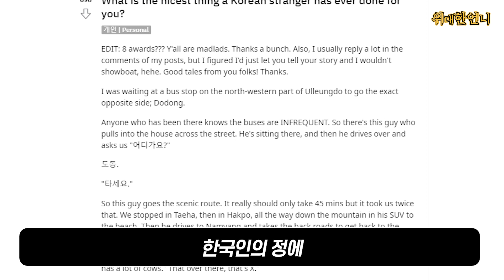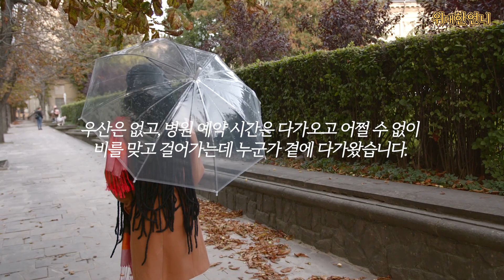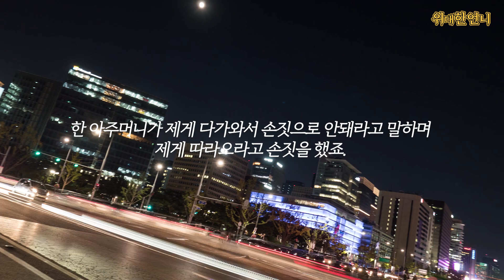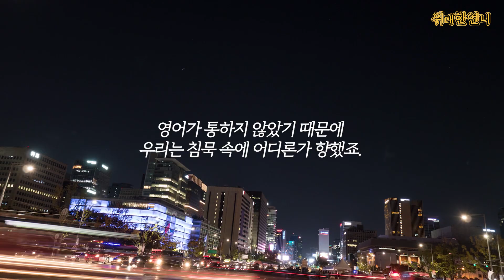현재 한국 놀러왔다 평생 잊지못할 일 경험하고 아예 한국에 눌러사는 외국인들이 늘어나는 이유